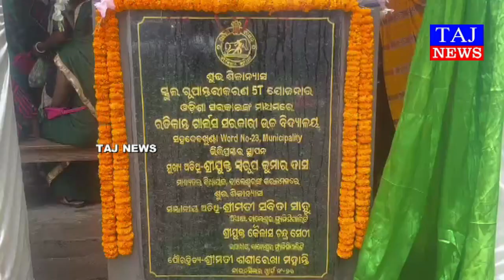ରତିକାନ୍ତ ସ୍ମାରକୀ ବାଳିକା ବିଦ୍ୟାଳୟ ର ରୂପାନ୍ତରୀକରଣ କାର୍ଯ୍ୟ ର ଶିଳାନ୍ୟାସ କଲେ ବିଧାୟକ